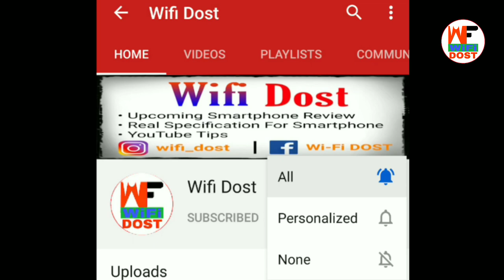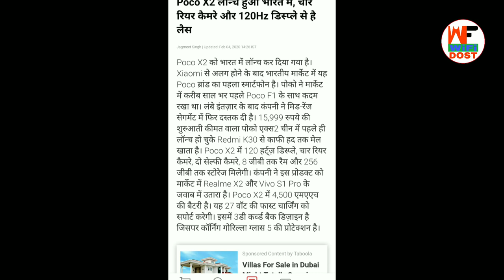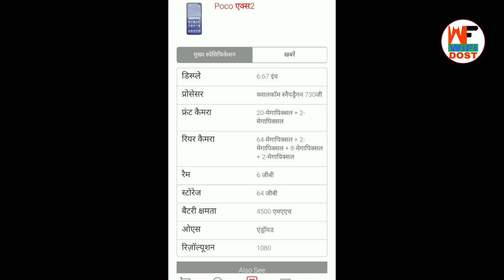Poco X2 Sales| Poco X2 Sale Date | Poco X2 First Sale Date | How To Buy Poco X2 in First Sale